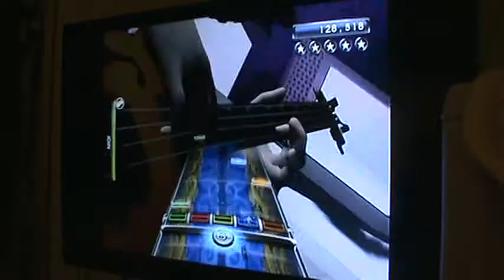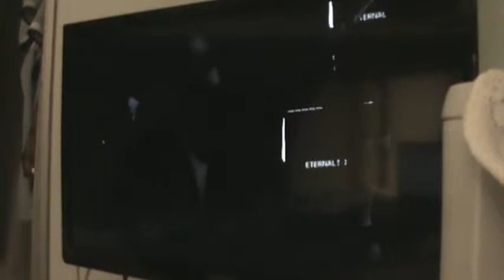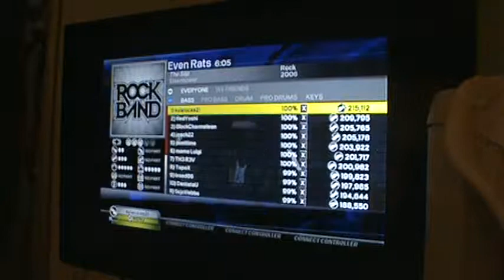RB3 (RBN) Even Rats (GH1 Style) FC (Bass/1st xplat)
Easy GH1 style, just wanted to add more flavor to this awesome song :) Pretty nice 1st xplat imo, beat 1st by 500+ iirc :D Path was soooo weird, it's like those "how the fuck are you supposed to know to act there" songs with some activations :x Song is amazing too, the long outro is the best part of the song ;)